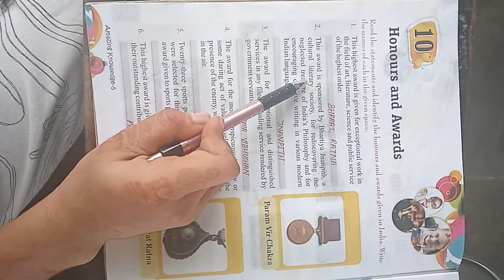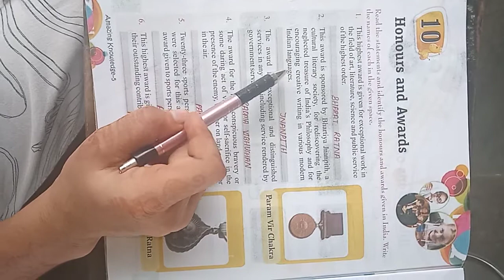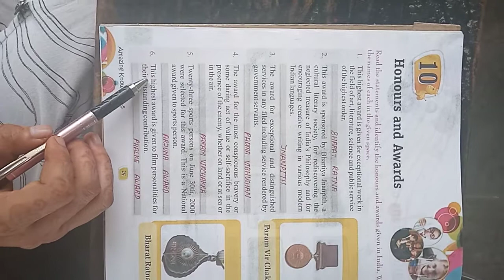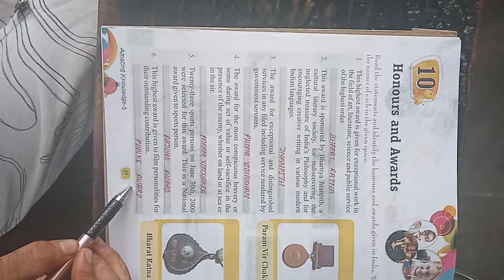CLASS - 5 G.K Chapter -10 (10 - 08 - 2020)